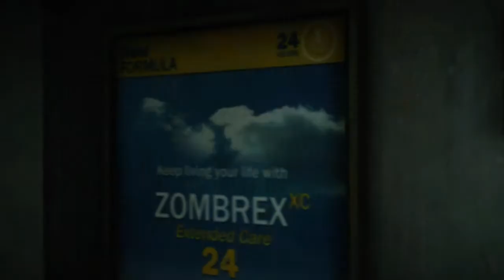Let's Play Dead Rising 2 Part 1 HD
Here's my premiere debut of Let's Play!

Unfortunately, my microphone decided to become retarded and didn't record anything I said.  You can, however, listen to what i've said through LEG10N's point of view of the lets play.

I'll be sure to make things right with the next time.